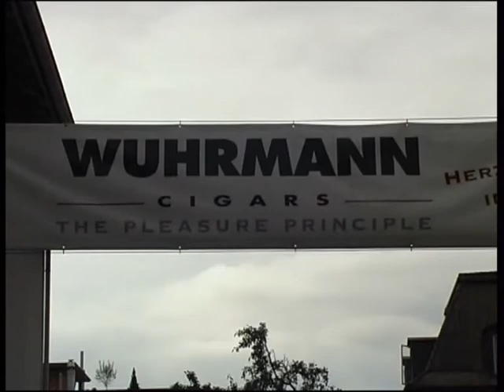Wuhrmann Zigarrenmanufaktur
Beitrag der Kultursendung "Basler Läggerli" über die Herstellung von Zigarren
Kamera, Schnitt, Produktion: A.G. Käppeli